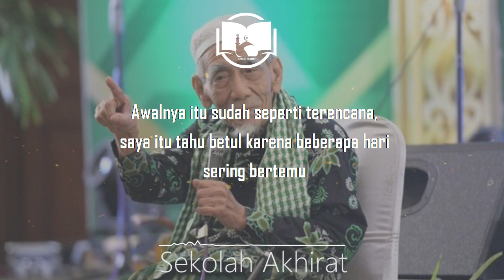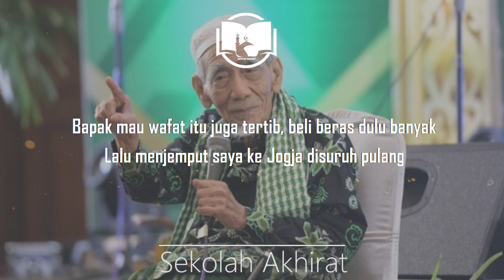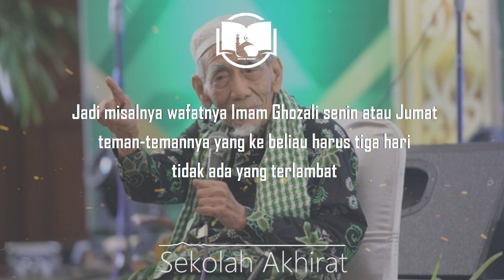Gus Baha : Mbah Maimun Sebelum Wafat Sudah Mempersiapkan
Ngaji Gus Baha Nashoihul Ibad Bab 5 Maqalah 5